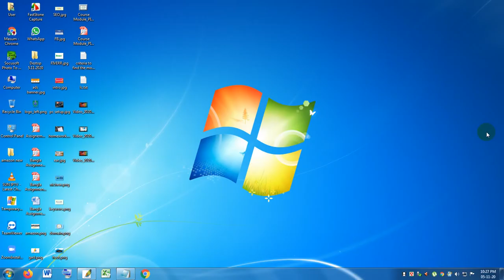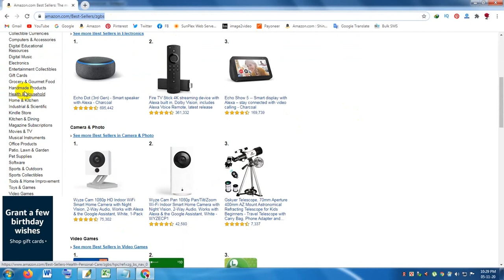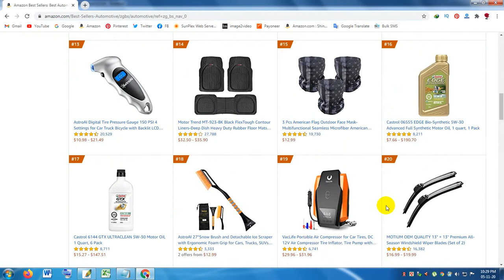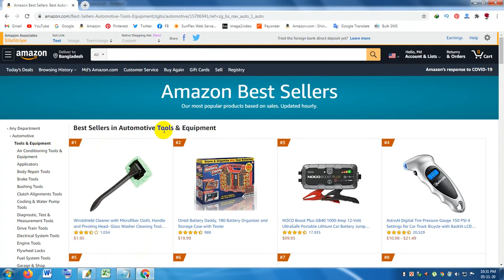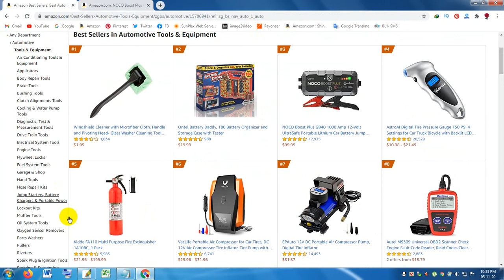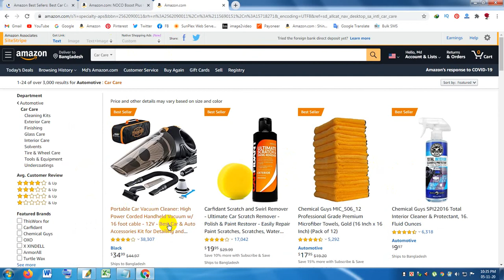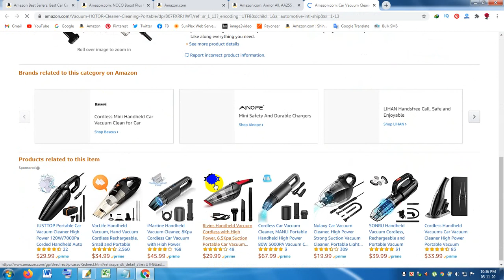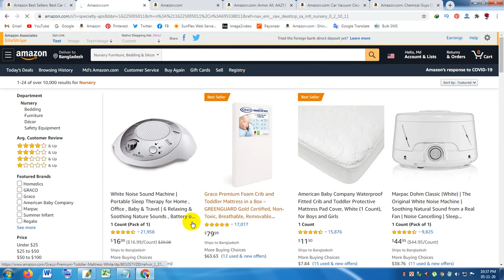How to find the most sellable and profitable Products